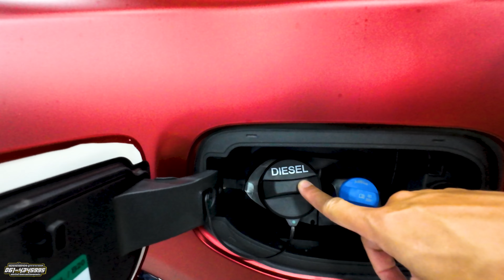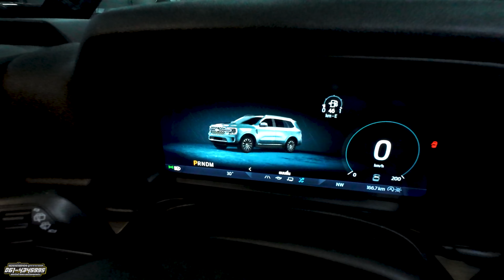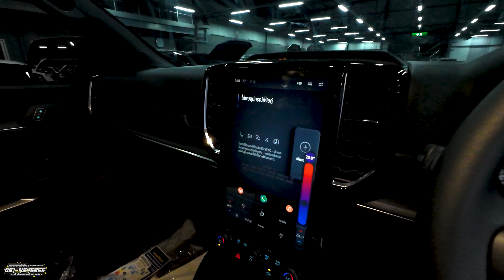รถไม่แดงไม่มีแรงขับ Ford Everest Titanium 4×2 ขับ2 ตัวท็อป ประหยัดเป็นแสน!!!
สนใจออกรถฟอร์ดพร้อมชุดแต่ง
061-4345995 เซลส์แมน พูดจาภาษาเซลส์
ฟอร์ด พระนคร เกษตรนวมินทร์